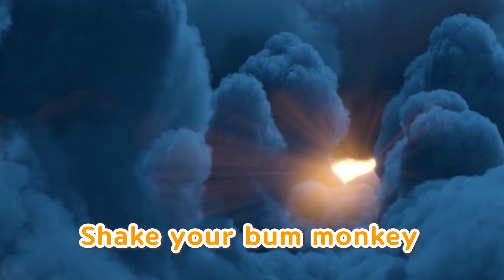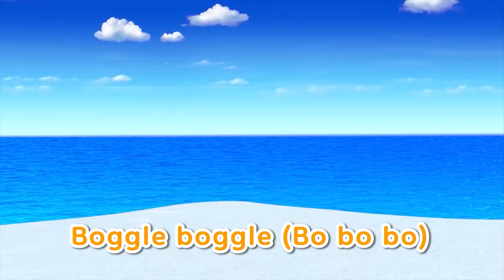Dance Time | 🎄Christmas BOGGLE BOGGLE | Christmas Song for Kids | Pororo Kids Pop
Merry Christmas and Happy Holiday!
Let's sing and dance Pororo's Best songs safely at home!

[Lyrics]

I like the boggle hey
You like the boggle hey
I like the boggle yeah!
We like the boggle boggle boggle boggle

(Pororo: Happy Holidays!)

Me-me-me-merry Me-me-me-merry
Me-merry merry Chri~stmas

Boggle boggle bo-bo-bo Boggle boggle
Boggle boggle (Yeah!) Rumbumbum bumbum

Scr~uffy, scruffy! Scr~uffy, scruffy!
Santa’s beard is... (Whoa!) so white and fluffy!

Boggle boggle bo-bo-bo Boggle boggle (Hey)
Boggle boggle (Yeah!) Hoho-woo Ho-woo Ho-woo
Twinkle, twinkle smiley kid, Hi Hi Yo (Hi)
Teary, teary frowny kid, Bye-bye Yo!

Who is, who is the nicest kid, Rock scissors paper
Rock scissors rock scissors paper (Yeah~)

Twinkle twinkle, the world goes twinkle twinkle

The star above the tree goes twinkle twinkle
Happy Happy Holidays!
Ta ta ta tail (Tail!) Ta ta ta tail (Tail!)
The red nosed reindeer! (Nose!) Rudo-lph’s tail

Let’s shake it shake it, Santa likes to shake it!
He’ll dance all night long, dance dance dance

Happy Happy Holidays!

Bubble! Bubble!
(Crong: Ah! Crong~! Crong Crong~!)

Happy Happy Holidays!
Ok!